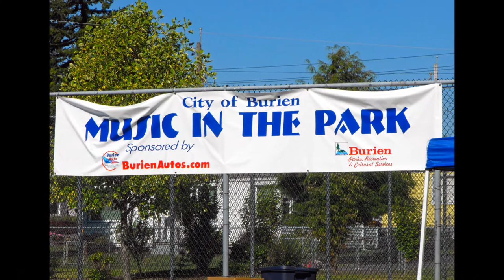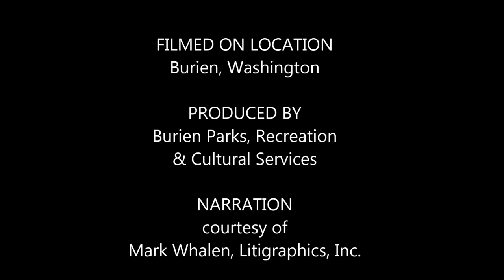2015 Concerts, Movies, Theatre - in the Park!